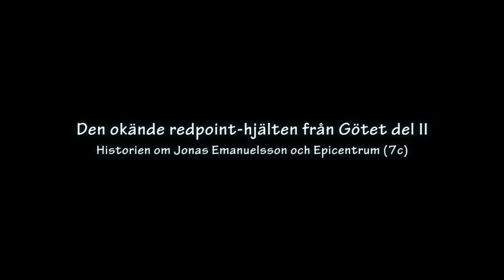Från arkivet: Den okände redpoint hjälten från Götet del II